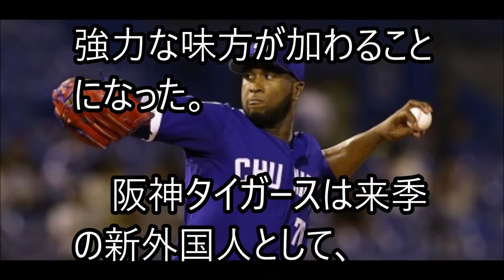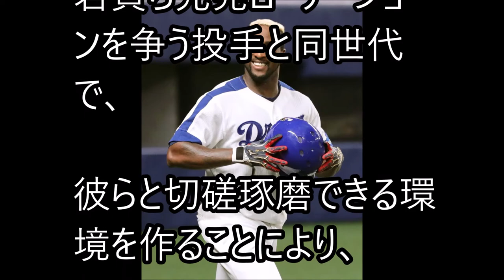阪神が前中日のガルシアと大筋合意 １５０キロオーバーの剛球左腕は補強ポイントにもピタリ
来季の先発ローテがまた強力さを増した。
阪神が前中日のオネルキ・ガルシア(２９)と、大筋合意したことが明らかになった。

コメントも歓迎します。

阪神が動く！中日退団のガルシア獲り浮上！補強の動きにファンも賛否両論と期待の声！しかし”あの問題”も…【れの】

阪神 ガルシア獲得決定的　交渉最終段階…年内にも“吉報” 大補強の巨人止める

阪神　ガルシア獲得確実！大補強の”あの球団”も焦る！吉と出るか凶と出るか…ファンも期待の声！【れの】